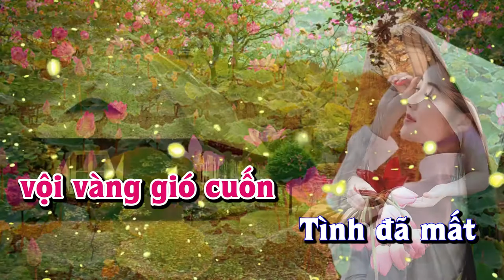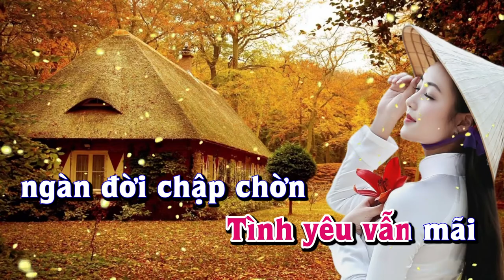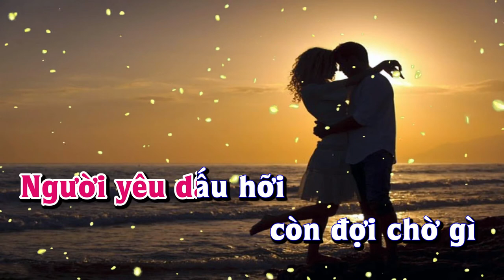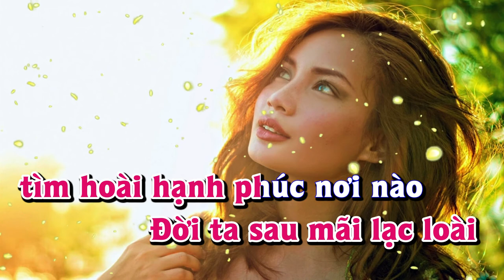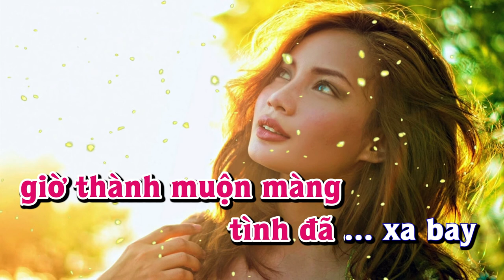Karaoke - HẠNH PHÚC NƠI NÀO Tone Nữ | Lê Lâm Music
Lê Lâm Music KaraokeHẠNHPHÚCNƠINÀOToneNữ
KaraokeNhạcSốngHẠNHPHÚCNƠINÀOToneNữ